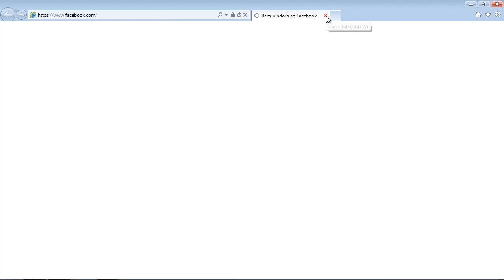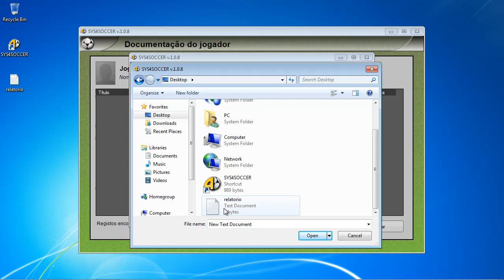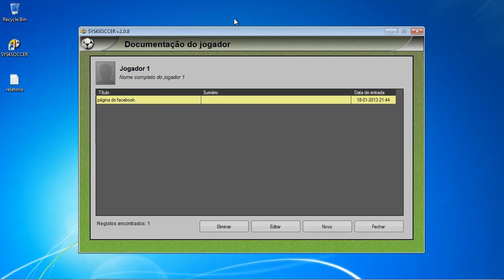010 Registo de Atletas Parte 3